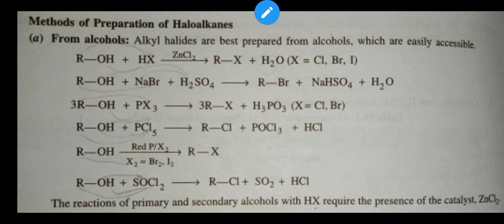Haloalkanes and Haloarenes Class -12 Chemistry Part -2 ( complete notes )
Class 12 chemistry ( Complete notes )
IMPORTANT QUESTIONS

To understand the complete chapter you need to visit and watch all the videos of this chapter.
* On this channel we will provide you the best content of PCB.